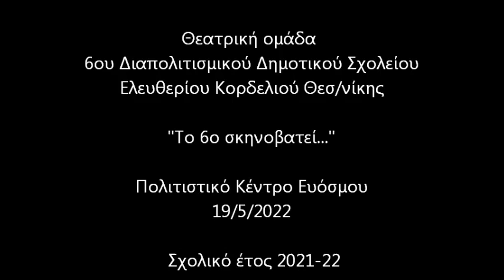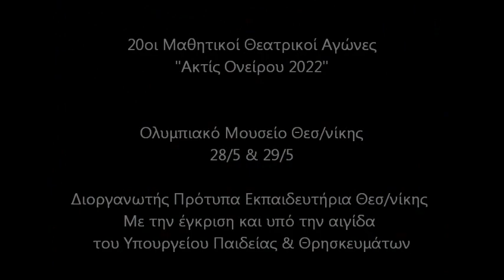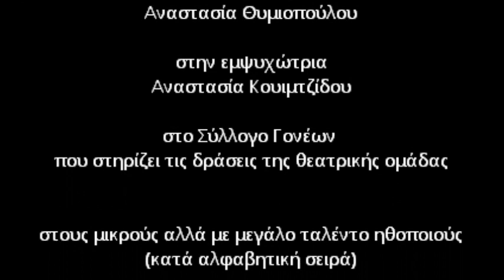Η θεατρική ομάδα του 6ου Διαπολιτισμικού Δ. Σχ. Ελευθερίου Κορδελιού, οι παραστάσεις της το 2021-22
Ένα μεγάλο ευχαριστώ στην υπεύθυνη και εμψυχώτρια της θεατρικής ομάδας Αναστασία Θυμιοπούλου και στην εμψυχώτρια Αναστασία Κουιμτζίδου. Στο Σύλλογο Γονέων που στηρίζει τις δράσεις της θεατρικής ομάδας.